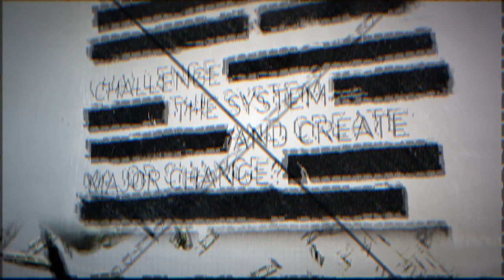People Power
What's the best way to challenge the system and create major change? Nonviolent civil resistance. History. Data. Proof. You'll be amazed.
Narrated by Public Radio's Bob Edwards.
Based on the comprehensive research of Erica Chenoweth and Maria J. Stephan, in "Why Civil Resistance Works: The Strategic Logic of Nonviolent Conflict."
Production made possible with generous support from the University of Denver Public Good Fund, Center for Community Engagement and Service Learning.

Produced by Picture Alternatives, a 501(c)(3) organization
Theo Alexopoulos, motion graphics design and musical score
Jill Aske, creative director
Gentry Smith, sound design
Holly Bridges Shapira, executive director

Photo credits: Survival International; Ahmed Deeb
v21